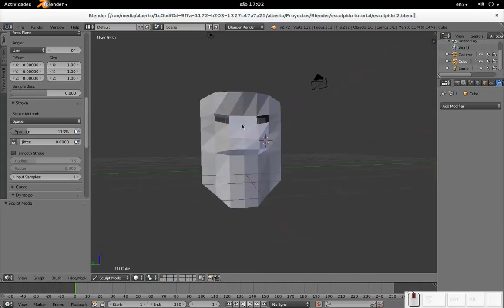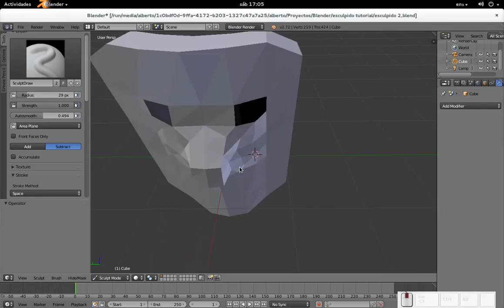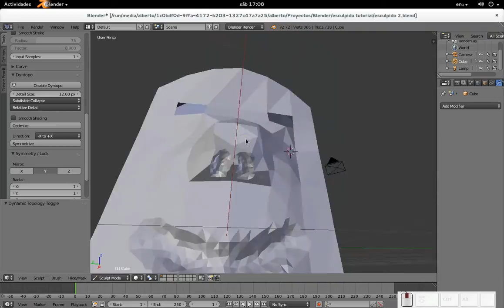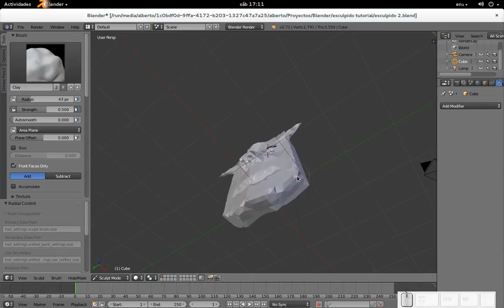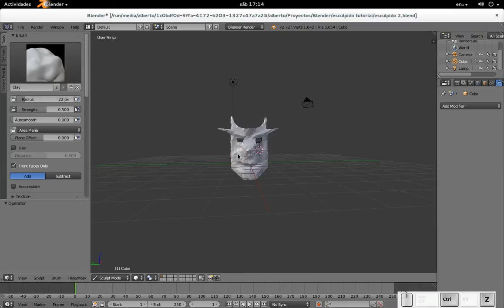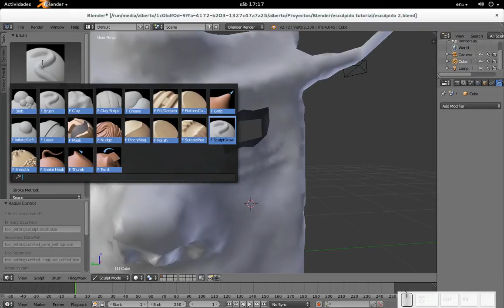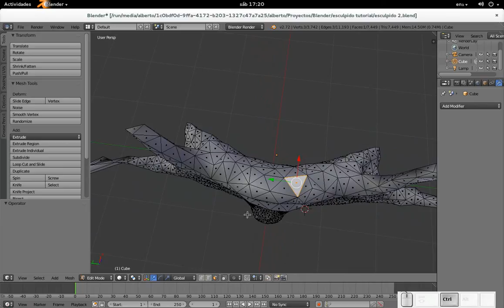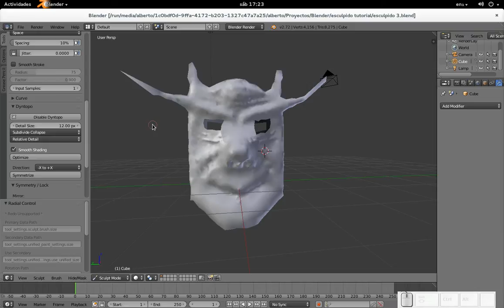Blender: Principios de Esculpido. Parte 3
En esta tercera parte, comenzamos de lleno el trabajo de esculpido en Blender utilizando cinco brochas distintas.
Recuerden que si desean el archivo .blend lo pueden encontrar en mi blog Diseño Libre